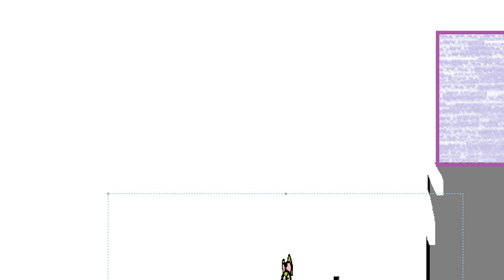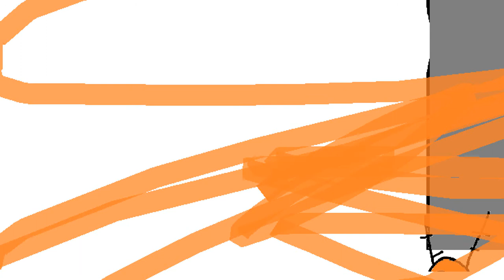Баннилиф Сгорел (Ну Тут ГРОМКО СЛУШАЙТЕ ТИХО)